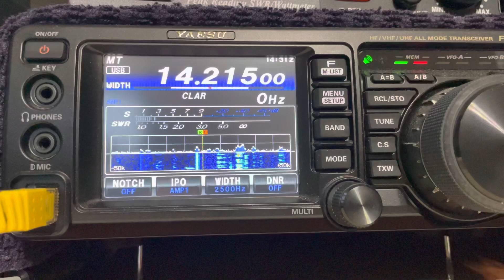KG1X Kuwait QSO